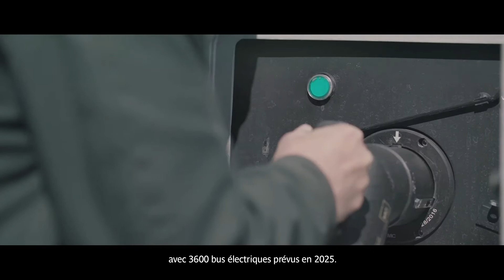Découvrez six profils d'expert(e)s de l'innovation | RATP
La RATP vous dévoile 6 portraits d’experts dont les compétences sont précieuses car essentielles  au développement du Groupe:

➡️Alexandra, ingénieur en systèmes d'automatisation
➡️Benjamin, ingénieur en génie civil
➡️Carlos, ingénieur acousticien
➡️Félix, chef de projet international
➡️Sarra, conceptrice d'applications mobiles
➡️Tiphaine, chef de projet informatique

Découvrez les métiers d'ingénieur en systèmes d’automatisation, en génie civil, ou encore d'expert en acoustique. Ces spécialistes de l’innovation comptent parmi les nombreux collaborateurs aux compétences et savoir-faire pointus du groupe RATP.

Apprenez sur nos nombreux métiers et découvrez les témoignages de ceux qui les exercent: